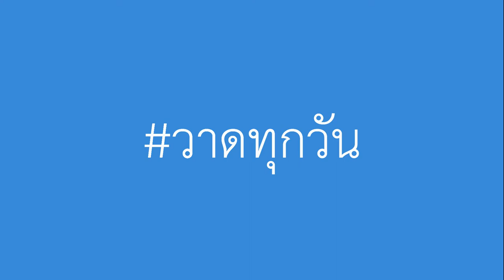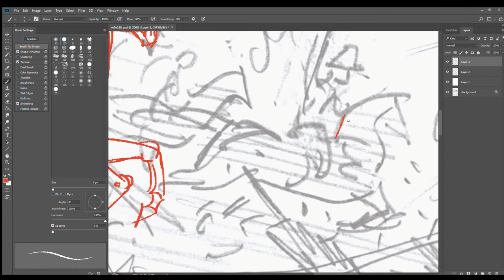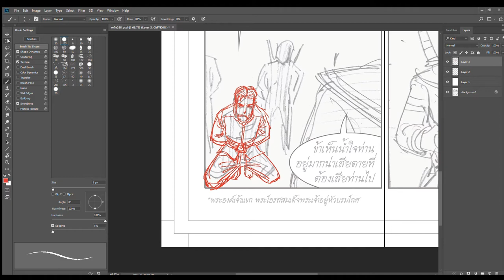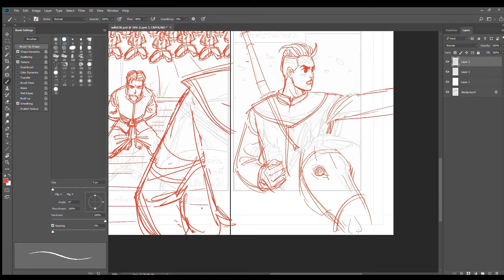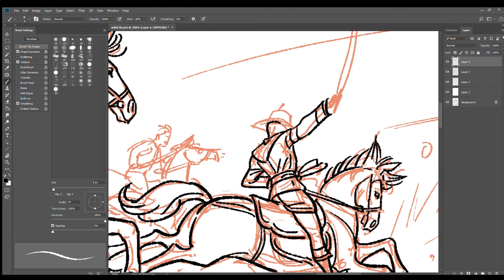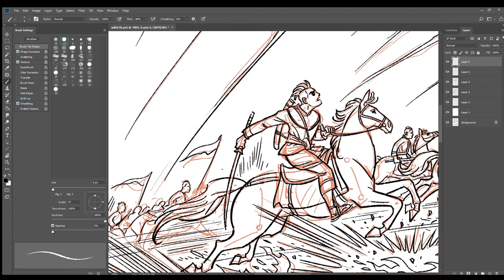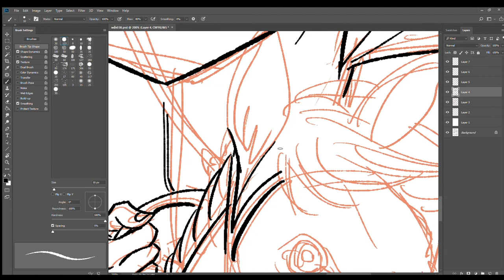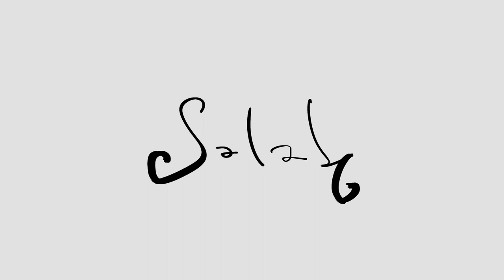วาดพระเจ้าตากตีชุมนุมต่างๆ (comic)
ร่างและวาดเส้นดำ (Line art) การ์ตูนช่อง
(ถ้าวาดบนกระดาษจะใช้หมึกดำ หรือปากกาสี่ดำ)
- วาดฉากพระเจ้าตากสิน ทองด้วง บุญมา เร่งตีชุมนุมต่างๆ ที่ตั้งตนเป็นใหญ่ ให้เข้าร่วมเป็นส่วนหนึ่งกับกรุงธนบุรี เน้นฉากบู้ และการเลื่อนตำแหน่งราชการสูงขึ้น ของทองด้วงและบุญมาสองพี่น้อง...